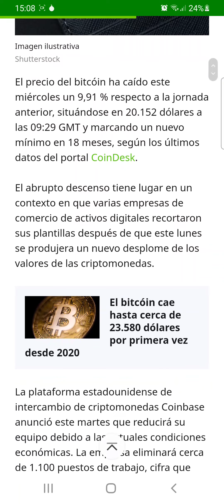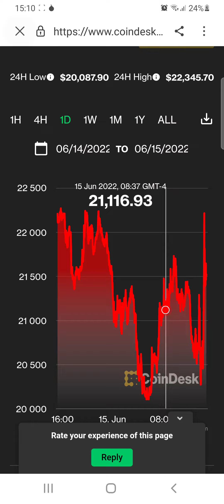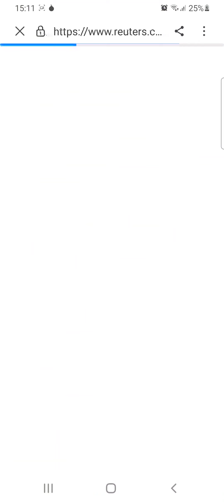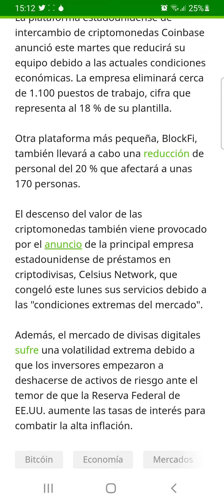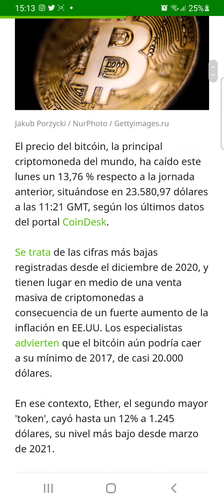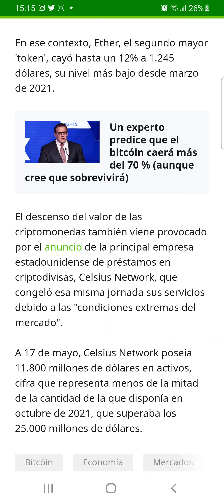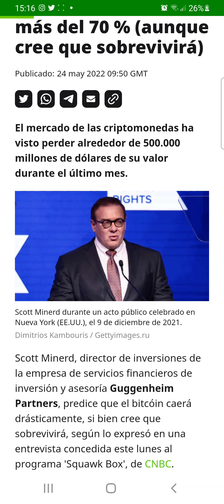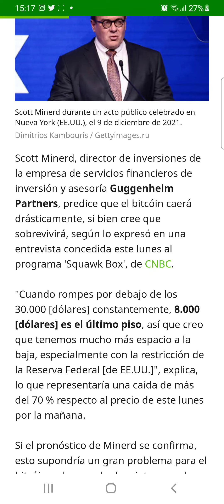El Bitcoin bajando. Qué está pasando?. El momento de las Alt coins